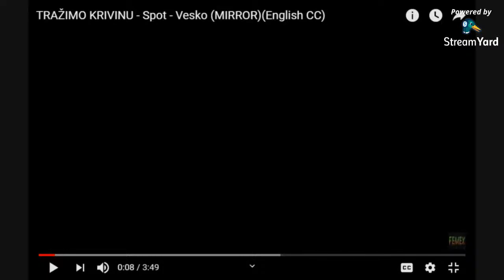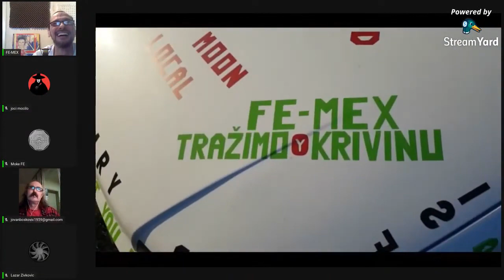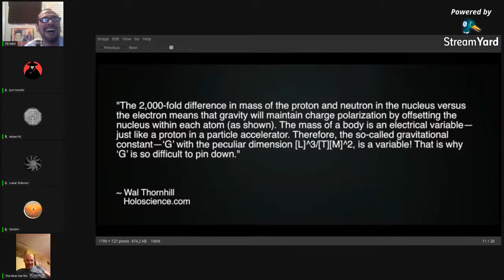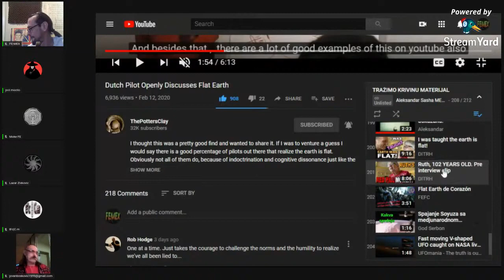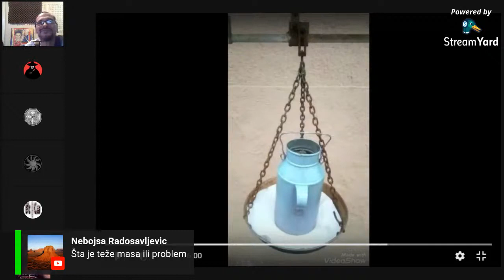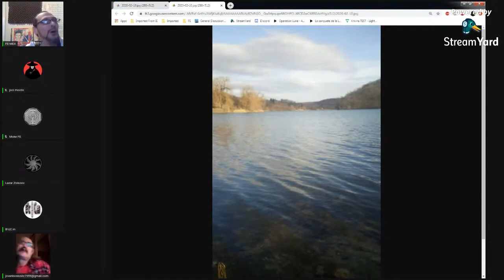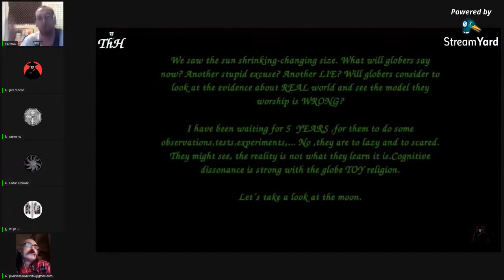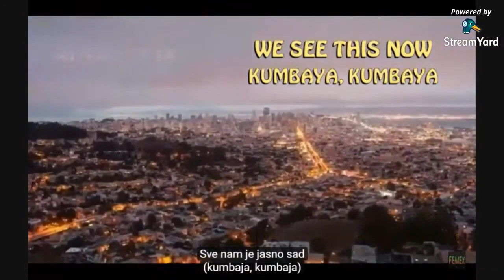TRAŽIMO KRIVINU - Force the Curve - Ep.143 - Ravna Zemlja / Flat Earth (MIRROR)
Uploader: Intromix

TEME i MATERIJALI:

0:00:00